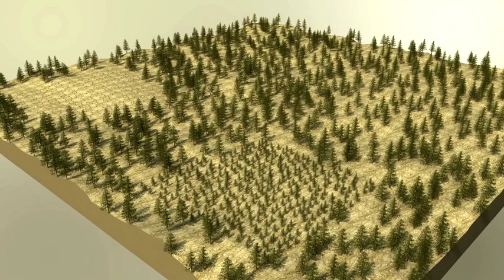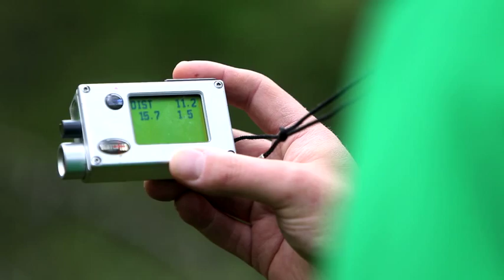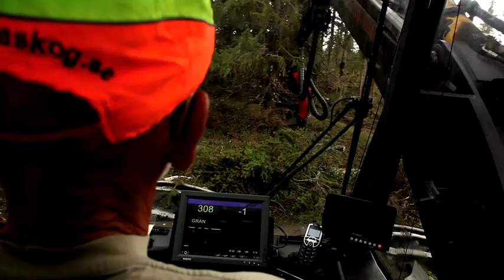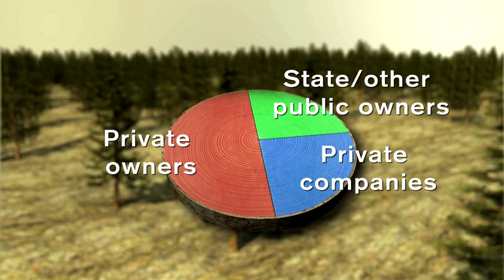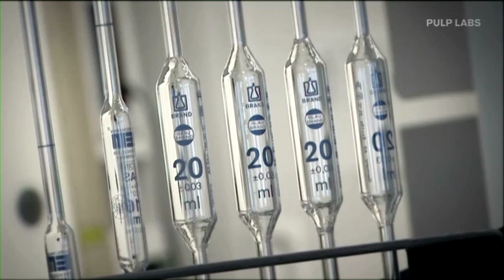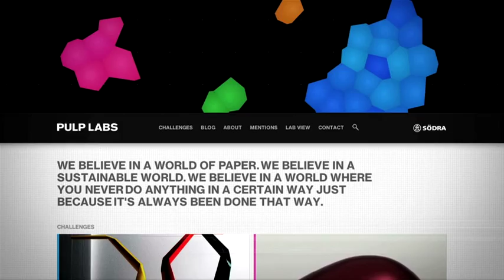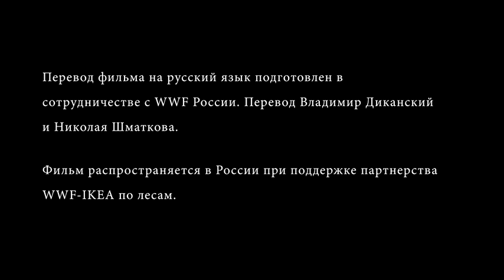Sustainable Forestry - the Swedish Model (Russian version)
The film explains how Swedish forestry is governed to be sustainable. Language: Russian. Copyright:Swedish University of Agricultural Sciences.